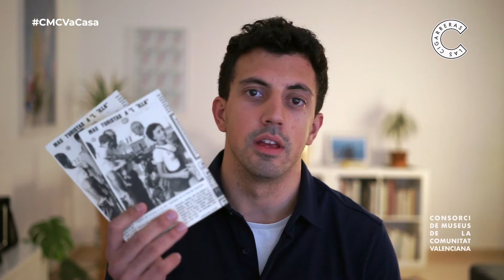CMCVaCasa Cultura Resident 'Turista un milló'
Presentació del projecte de producció artística 'Turista un milló' per part del seu autor Carlos Aguilera.

Programa de residències per a creadors Cultura Resident, producció artística 2020. Centre Culturas Las Cigarreras d'Alcant.